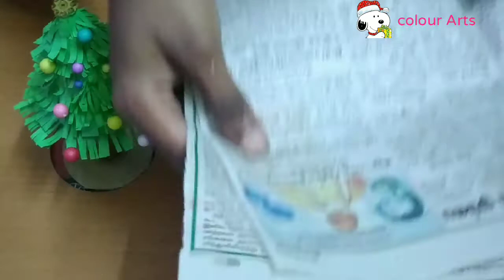How to make Christmas Ball with newspaper ||Christmas Ball making at home ||DIY Christmas Ball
How to make Christmas Ball with newspaper ||Christmas Ball making at home ||DIY Christmas Ball ||xmas Ball||DIY

Xmas ball ideas Christmas Ball DIY Christmas Ball ideas